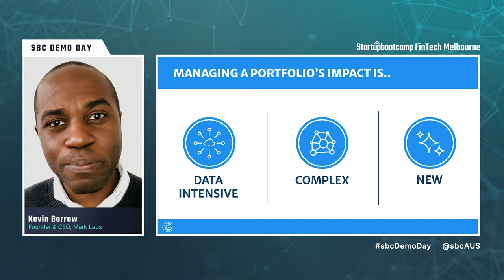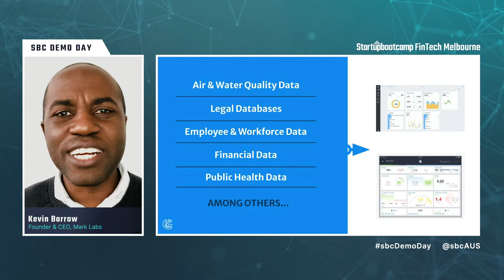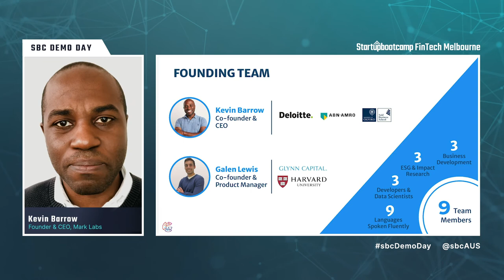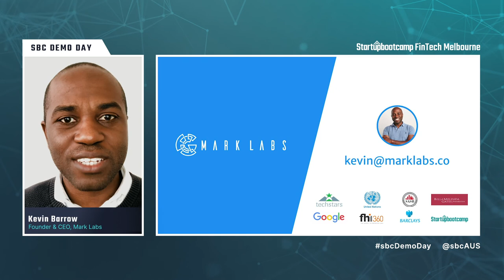Mark Labs Pitch - Startupbootcamp Australia FinTech 2020 Demo Day